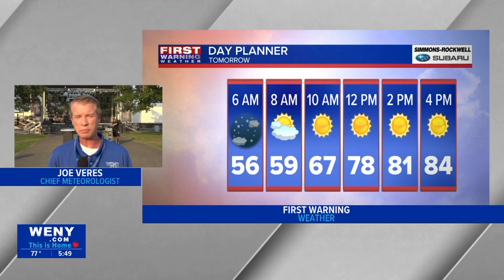9.13.24 Joe Veres' Evening Forecast